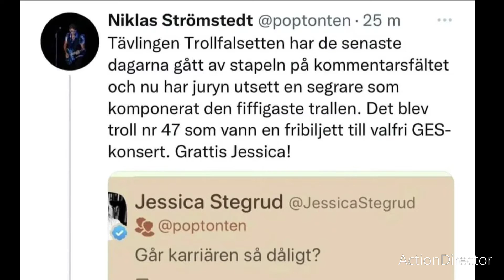PK fyrans aktörer 😂😂